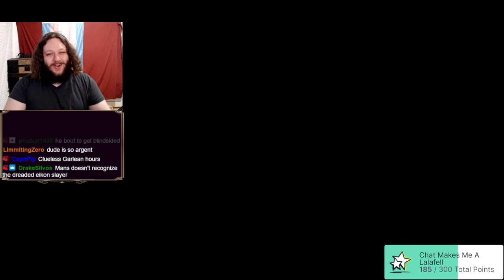Jullus is the NEW BEST CHARACTER!!!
Streamed on November 11th 2022

Be sure to catch my streams on twitch for the live version of these episodes!